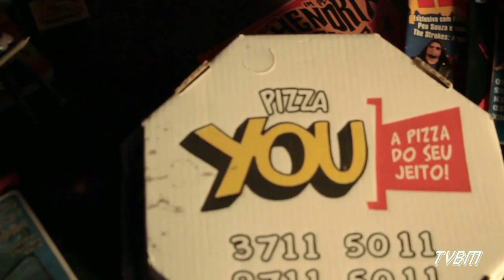#41 TRETA ROCK SHOW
Entrevista com Acústicos e Valvulados